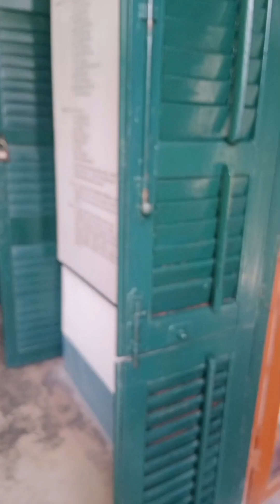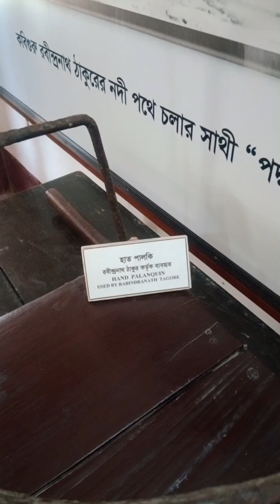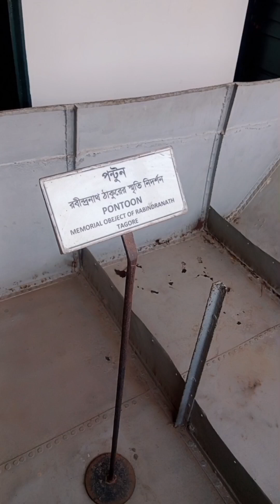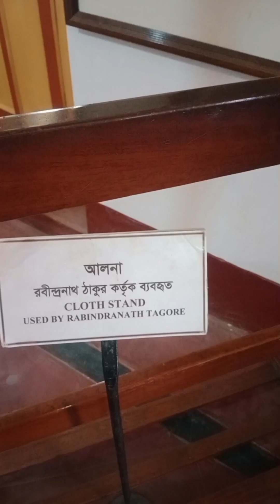রবিন্দ্রনাথের কুঠিবাড়ি"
রবিন্দ্রনাথের কুঠিবাড়ি". দেখুন